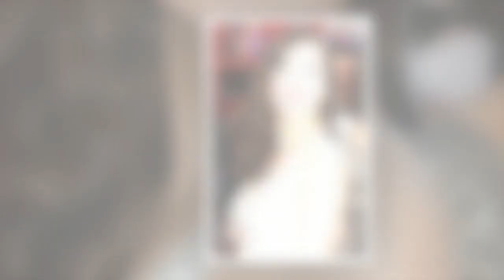L'histoire derrière le look. Marion Cotillard : pourquoi la star a été fortement critiquée dans cett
L'histoire derrière le look. Marion Cotillard : pourquoi la star a été fortement critiquée dans cette robe sirène ?